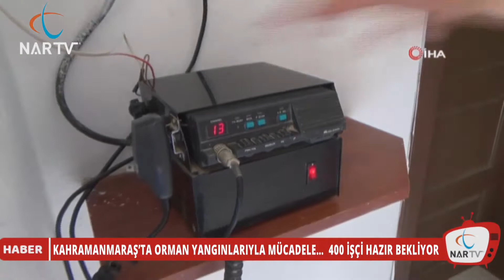KAHRAMANMARAŞ’TA ORMAN YANGINLARIYLA MÜCADELE… 400 İŞÇİ HAZIR BEKLİYOR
Kahramanmaraş’ta orman yangınlarıyla mücadele…
Orman Bölge Müdürü Alpaslan Altındaş, kent geneli 400 işçiyle orman yangınlarına karşı mücadele verildiğini söyledi.
Kahramanmaraş'ın en sık orman yapısına sahip ilçelerinden biri olan Andırın'da 5 arazöz, 1 adet su tankı ve 2 adet yangın ilk müdahale ekibi görev yapıyor.
Vatandaşların doğayı korumaları konusunda daha bilinçli olmaları gerektiğini ifade eden Alpaslan Altındaş, "Yangın sezonumuz açıldı vatandaşlarımızın daha dikkatli olmalarını istiyoruz"  dedi.